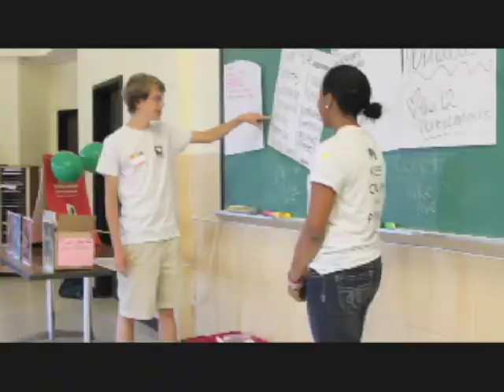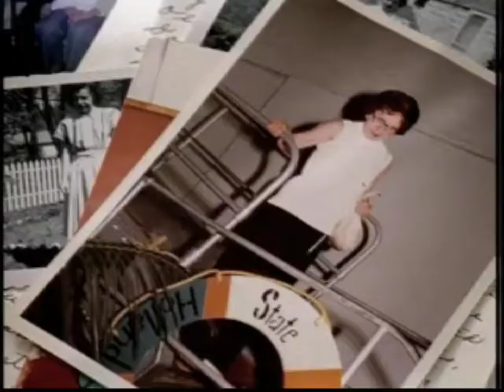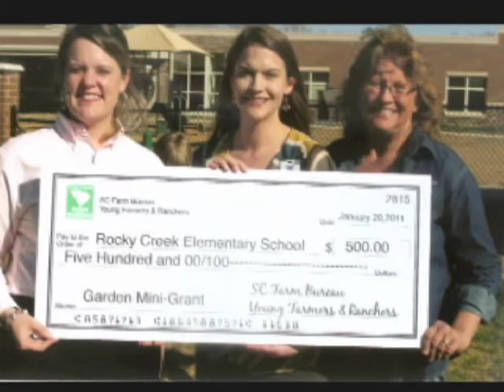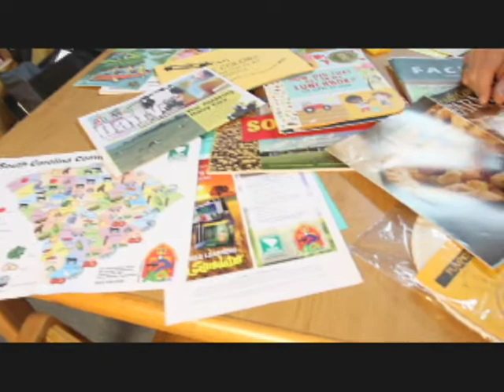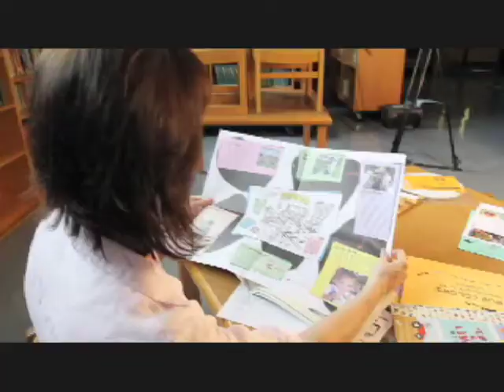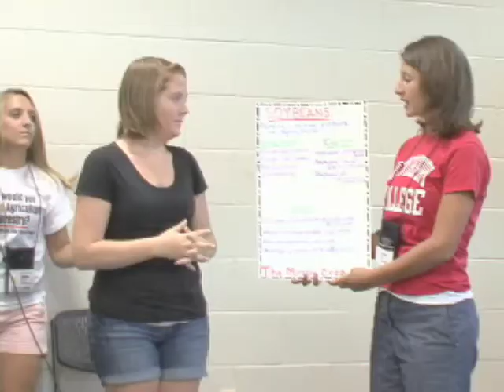Generation Ag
The next generation of agricultural leaders, farmers and consumers are an integral part of the SCFB program.